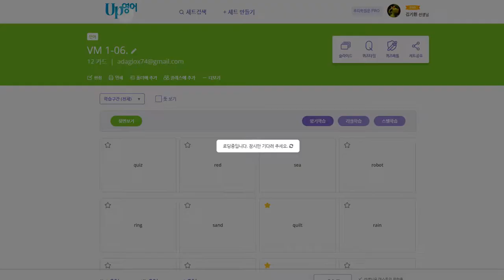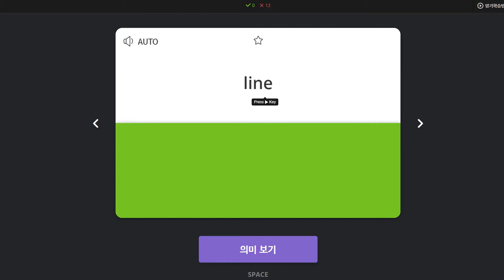이채빈 2020 02 19 1